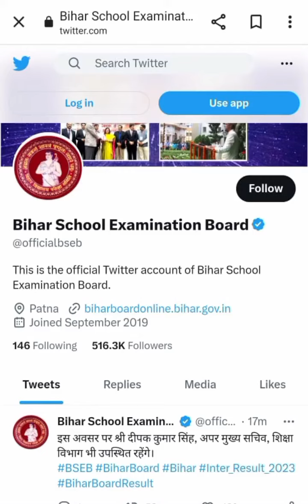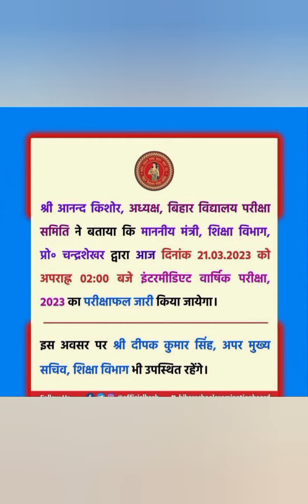Bihar Intermediate Result notice released || Bihar board inter Result आज जारी होगा